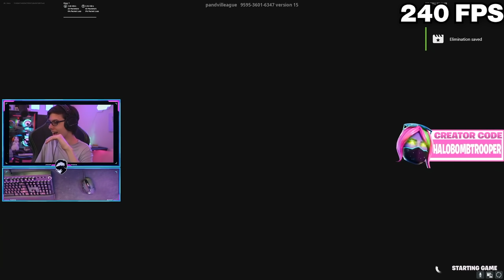I 1v1'd on EVERY FPS in Fortnite…😍 (Insane)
In today's video, I play on 1 fps - 1000/unlimited fps. Editing fast on every FPS in Fortnite Chapter 3 was a hard challenge. Even on 1 FPS Fortnite is really laggy! Throughout the video I 1v1 on every FPS, so you can see the real difference between them. Respect to anyone who plays on low fps in Fortnite Chapter 3.

Become Legends Socials!